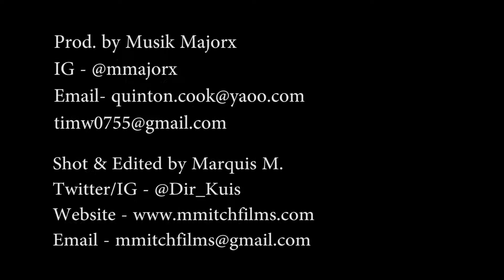Echelon Ft. Soufside Jefe "Change" (Official Video) [HD]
[Audio] Echelon Feat. SouthSide Jefe - Change | @LiveMixtapes